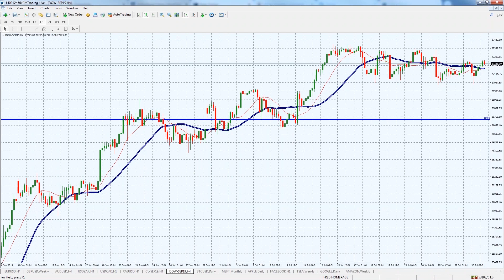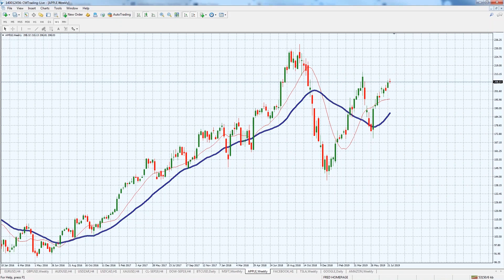CM Trading Daily Forex Market Review 31 July 2019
In today's Daily Review, Fred Razak – Chief Trading Strategist at CM Trading discusses the unfolding economic events of the day including  FOMC Rate Decision later today from the United States & Quarterly Earnings Report for APPLE stock. Further technical analysis of the Euro (EUR/USD), British Pound (GBP/USD), Australian Dollar (AUD/USD), Oil, Gold, the DOW JONES, and MSFT stock are discussed in the presentation

Market Reviews

Helpful links

Category